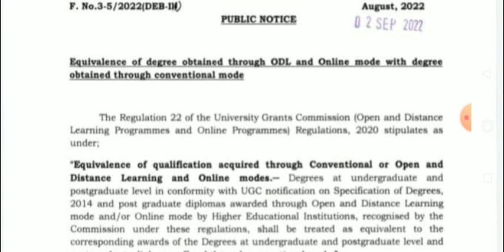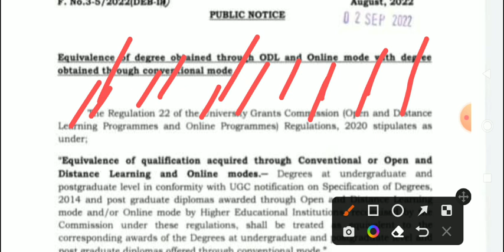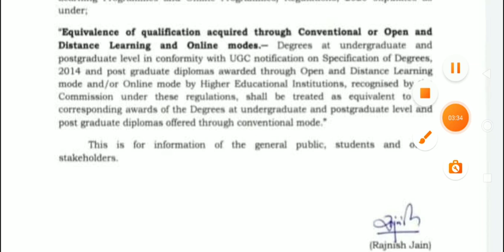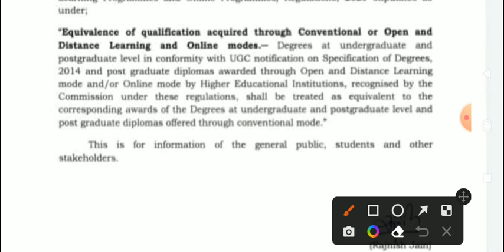UGC PUBLIC NOTICE FOR ALL B.ED /UG/PG STUDENTS 👩‍🎓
HELLO
WELCOME EVERYONE.
UGC PUBLIC NOTICE FOR B.ED/UG/ PG STUDENTS. A VERY BREAKINGNOTICE FOR ALL ODL /OPEN OR ONLINE MODE STUDENTS.
SIMILARITY BETWEEN OPEN AND REGULAR STYDIES.
EQUIVALENT BETWEEN ONLINE AND REGULAR STUDIES.